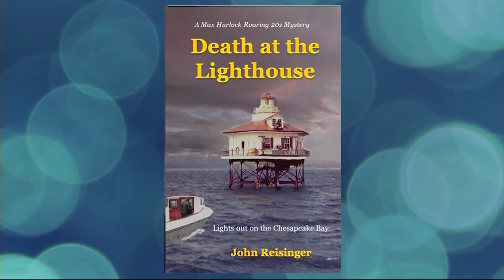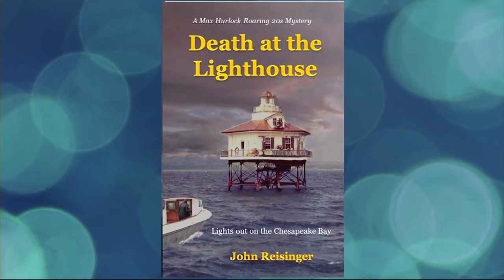"The Secrets Behind the Structures," Book Overview by Author John Reisinger of Easton